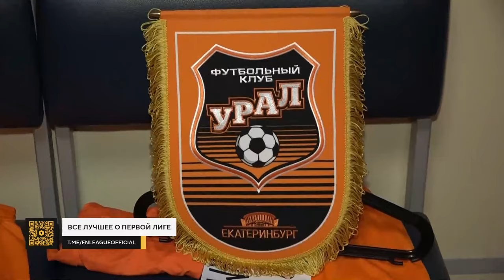Обзор матча «КАМАЗ» — «Урал» | 11 тур МЕЛБЕТ-Первой Лиги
Лучшие моменты из игры «КАМАЗ» (Набережные Челны) и «Урал» (Екатеринбург) 21 сентября 2024.